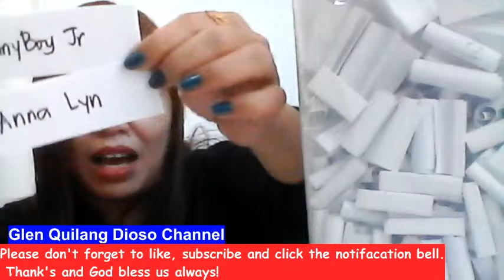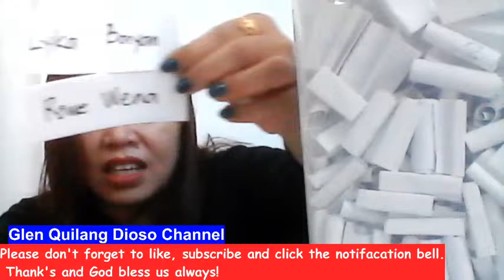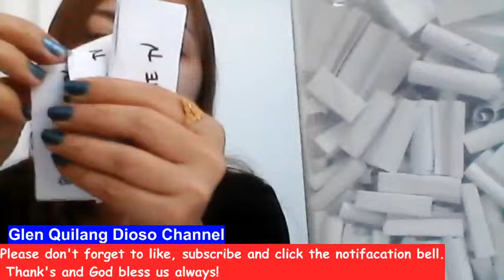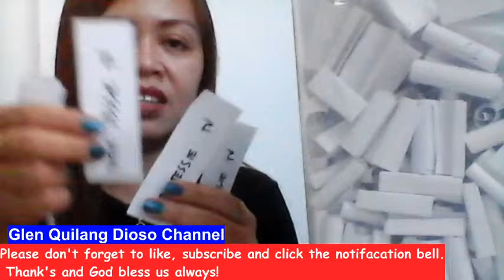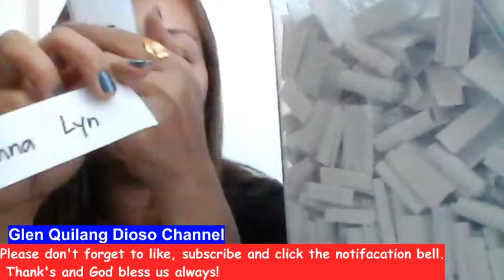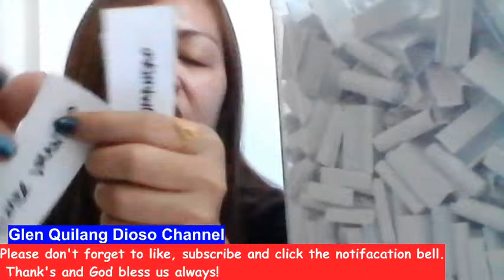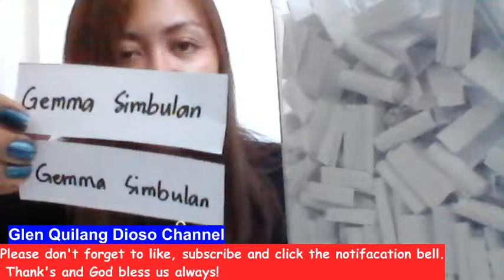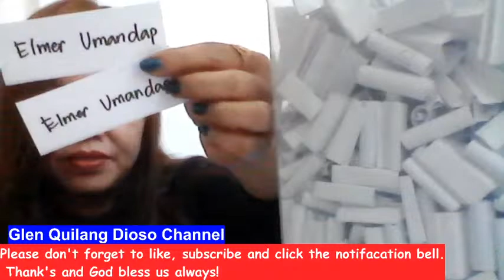Entry #22 for Birthday Special Draw! A chance to win Cellphone,Tablet, Cash and many more surprises!